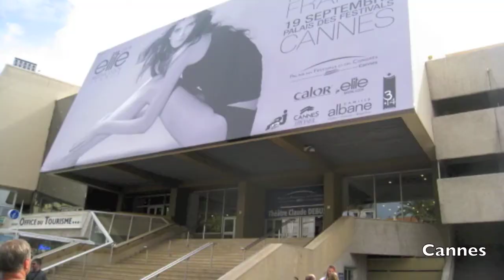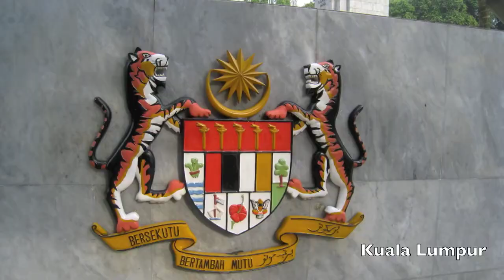Around the world in 2300 pictures over 40 countries by hugo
By Hugo